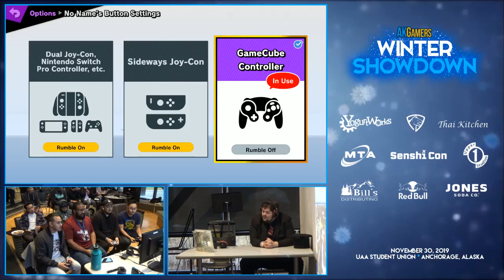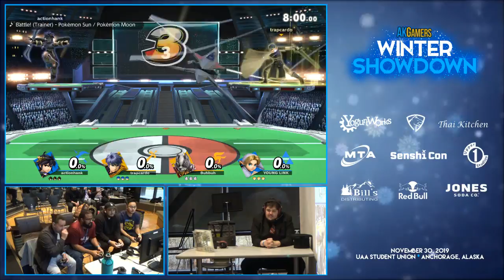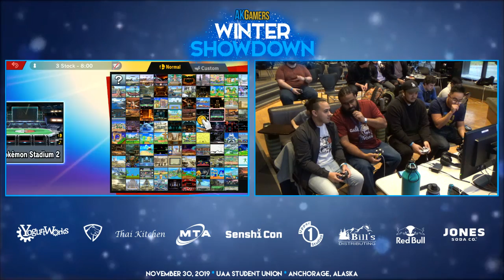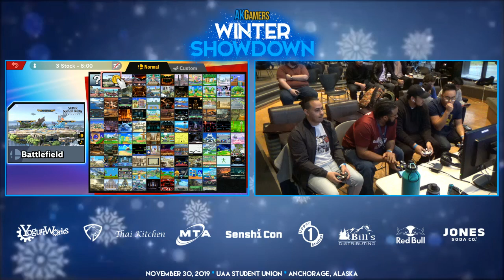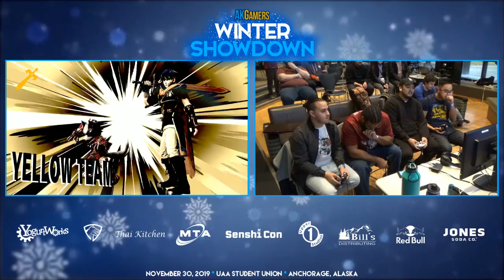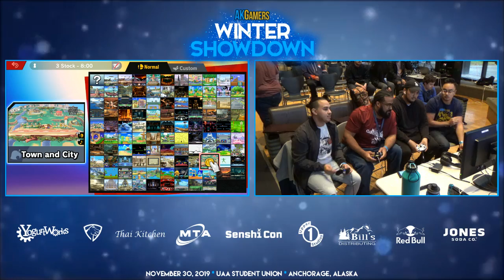Tropic Thunder vs Traphouse - SSBU Doubles - Winter Showdown 11/30/19